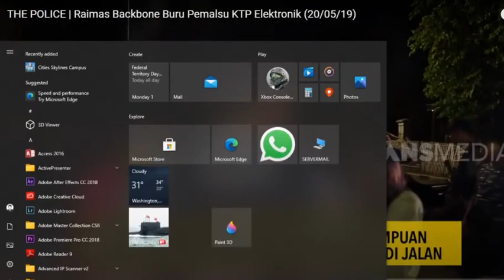Garang mata tu. Siap ndan!! higlight dari trans 7